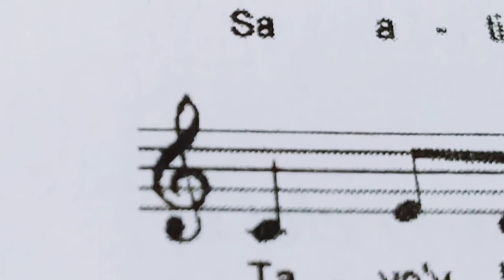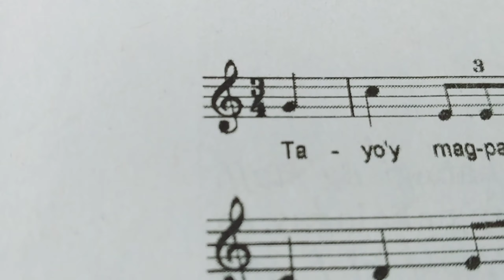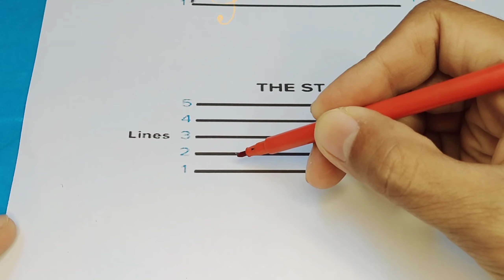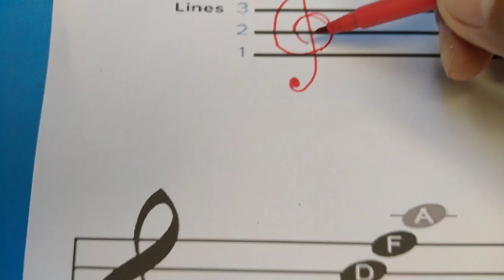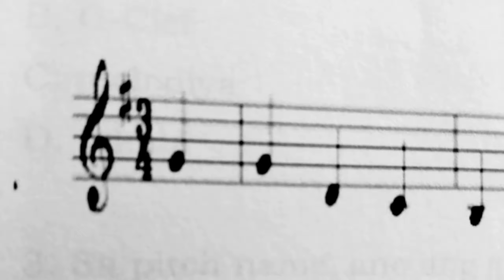G CLEF at KODALY hand sign Grade 4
Quarter 2 week 1 MELC Lesson mula sa Module. Ang G-clef at ang Kodaly Hand sign.  Matututunan ng mag-aaral sa loob ng bahay katulong ang mga magulang sa pag-unawa ng aralin.

Gabay sa pag-aaral ng estudyante sa Grade 4